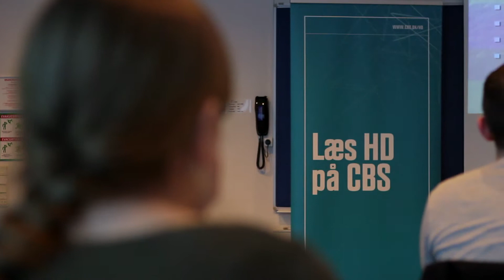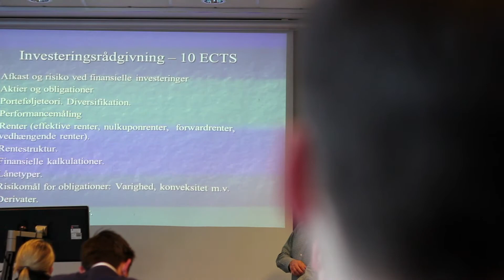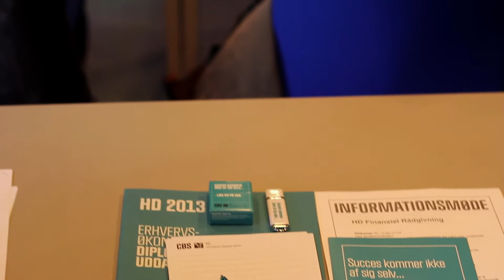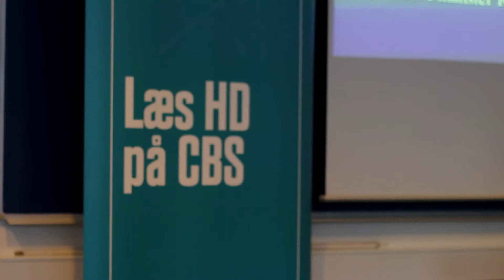Informationsmøde på Finansiel Rådgivning